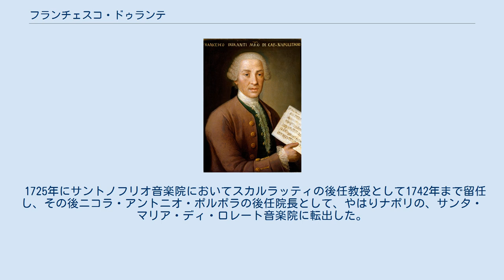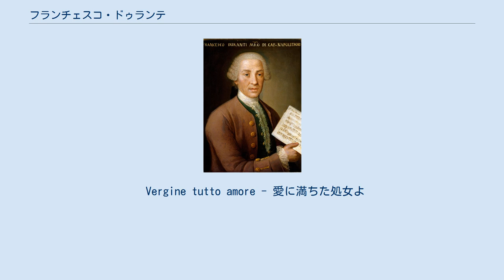フランチェスコ・ドゥランテ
フランチェスコ・ドゥランテ（伊: Francesco Durante, 1684年3月31日 - 1755年8月13日）は、イタリア後期バロック音楽の作曲家。
 ナポリの北15kmのフラッタマッジョーレ出身。
幼くしてナポリのイエス・キリスト貧民音楽学校（ポヴェリ・ディ・ジェス・クリスト音楽院）に入学し、ガエターノ・グレコの指導を受ける。
後にサントノフリオ音楽院でアレッサンドロ・スカルラッティに師事。
ローマでベルナルド・パスクィーニやジュゼッペ・オッターヴォ・ピトーニにも師事したと推測されているが、その証拠文書は存在しない。
 1725年にサントノフリオ音楽院においてスカルラッティの後任教授として1742年まで留任し、その後ニコラ・アントニオ・ポルポラの後任院長として、やはりナポリの、サンタ・マリア・ディ・ロレート音楽院に転出した。
ナポリで没するまでこの職務にあたっている。
 ドゥランテの全作品のうち、ほとんど全ての宗教曲が、ナポリの美術蒐集家ガスパーレ・サルヴェッジによってパリ図書館に贈られた。
作品一覧はフランソワ＝ジョゼフ・フェティスの『万国音楽家列伝』に見出される。
ウィーンの皇室図書館もデュランテの自筆譜の貴重なコレクションを所蔵している。
2つのレクイエムといくつかのミサ曲、預言者エレミアの哀歌は、とりわけ重要な作品である。
 ドゥランテが舞台音楽を作曲しなかったというのは事実だが、そのために宗教音楽の大家として過大評価される結果となった。
バロック音楽とその時代様式の教会音楽の作曲家の中で、ドゥランテが最上の一人であったのは間違いないが、レオナルド・レーオやアレッサンドロ・スカルラッティに比べれば見劣りするというのがこんにちの評価であり、イタリアの教会音楽に感傷趣味の流派を打ち立てたように見なされている。
感傷的な作風は、ドゥランテの人柄の反映でもあった。
つまり、知的で教養深いわけではないが、真面目で熱烈という性格である。
ヨハン・アドルフ・ハッセは、ドゥランテの「イタリア随一の和声の大家」という評価に異議を唱えて、アレッサンドロ・スカルラッティこそそれにふさわしいと訴えた。
 ドゥランテは生涯に3度結婚している。
 教師としての名声はかなりのもので、門弟にニコロ・ヨンメッリ、ジョヴァンニ・パイジエッロ、ジョヴァンニ・バッティスタ・ペルゴレージ、ニコロ・ピッチンニ、レオナルド・ヴィンチらの高弟がいる。
恩師スカルラッティが門人を個別に扱ったのとは対照的に、むやみと規則の遵守を言い張るところがあった。
 Vergine tutto amore - 愛に満ちた処女よ